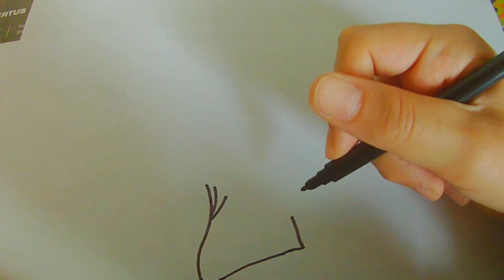[Tuto] Comment dessiner Marshmello qui fait un Dab